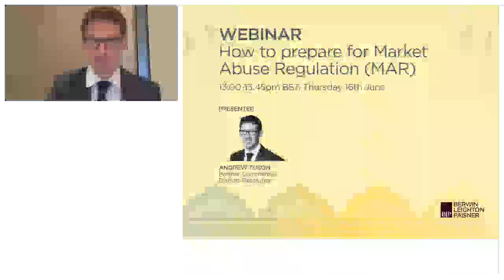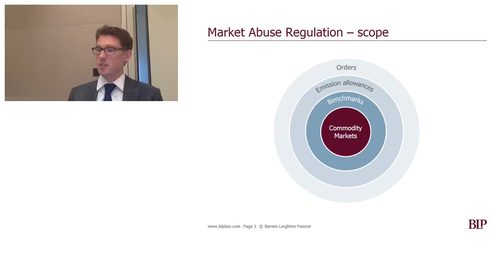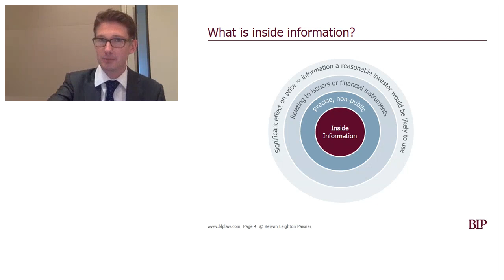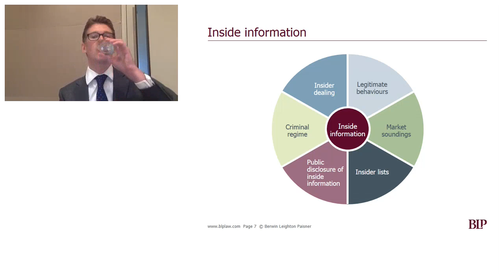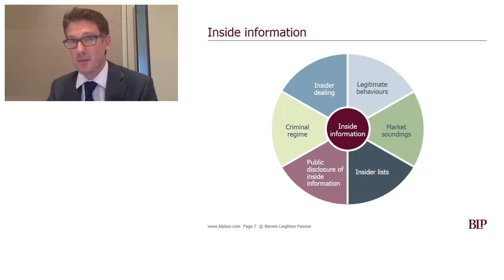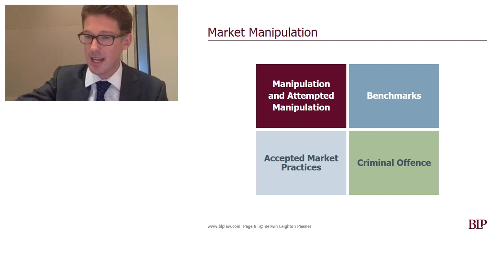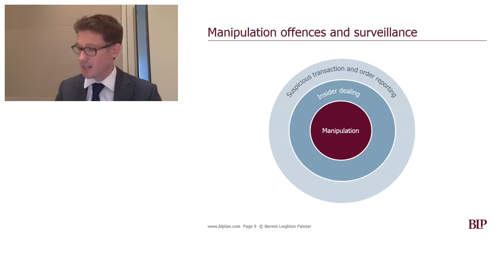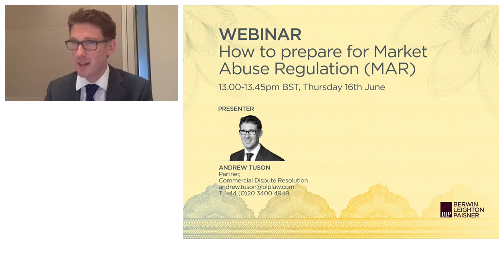How to Prepare for Market Abuse Regulation (MAR)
Are you ready for the new Market Abuse Regulation (MAR)?

Watch this on-demand webinar to learn more about the objectives of the new regulation, the key changes it will bring, how these changes will impact your firm and the steps to take ahead of 3 July 2016.

Presenter: Andrew Tuson, Partner, BLP

What you will learn:

     • Extension of the scope of the market abuse regime.
     • Meaning of inside information and market manipulation under the new regime.
     • New requirements to notify suspected market abuse.
     • New requirements on market soundings.
     • New requirements on managers' transactions.

We can help your firm comply with its new obligations under MAR.